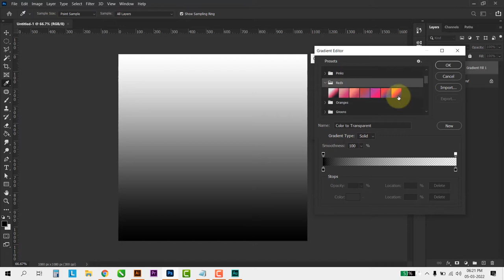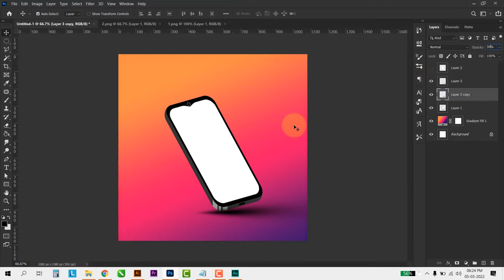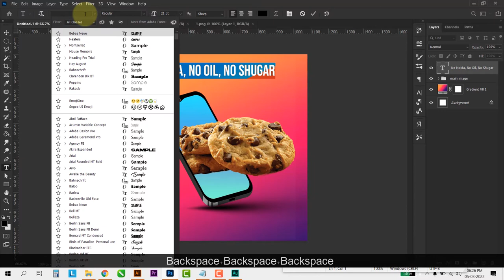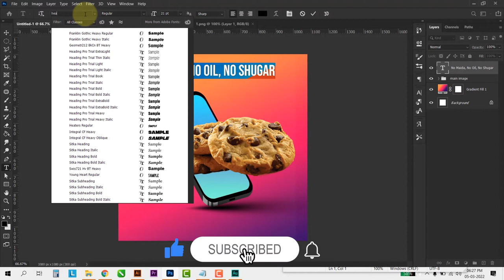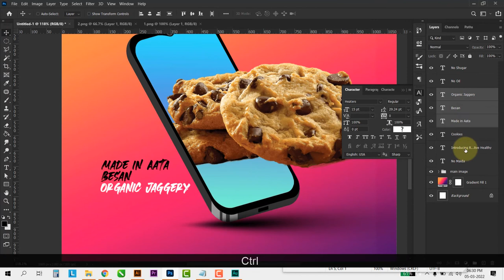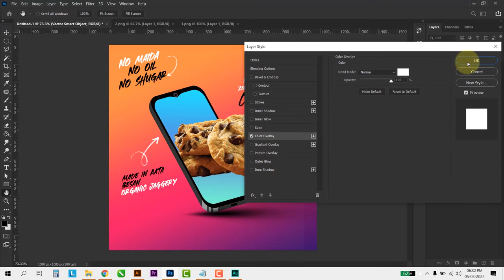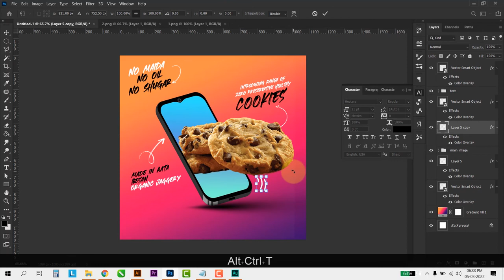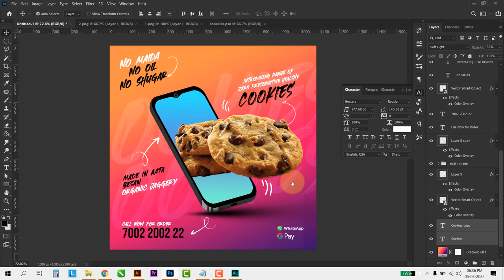Social Media Banner Design in photoshop for Freepik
Hello Guys in this Photoshop Tutorial, I'll show you how to Design Instagram or Social media banners in Photoshop.

Social Media Banner Design - Food & Mobile
product banner design - social media post design in photoshop | adobe tutorial